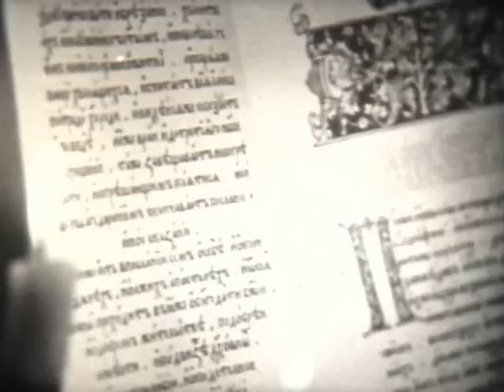Великое Владимирское княжество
«Великое Владимирское княжество» - «Школфильм» 1975г. (00:07:46 черно-белый) Режиссер монтажа -- С. Загоскина, Р. Желыбина.
Кинофильм знакомит с картой Киевской Руси, разделённой на княжества, среди которых было и Владимиро-Суздальское. Далее идёт рассказ о его экономико-географическом положении. Из фильма учащиеся узнают о архитектурных памятниках княжества.
Видео: 100 МВ, 1683 кбит/сек
Аудио: 103 кбит/сек